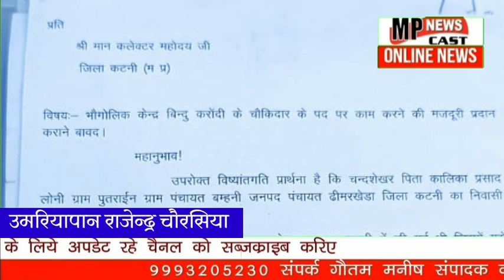सरपंच सचिव की तानाशाही एक गरीब का पेमेंट रोक कर रखें हैं केंद्र बिंदु में तैनात चौकीदार को 13 माह